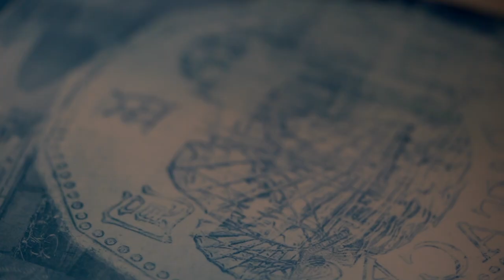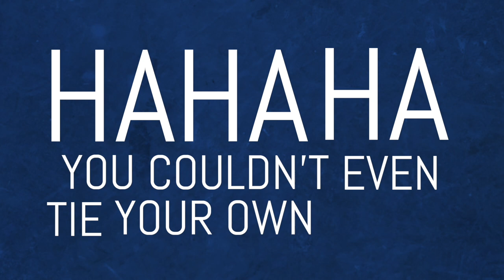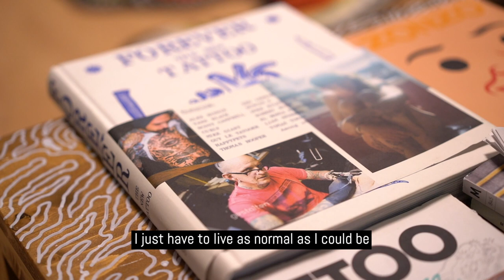Tattoo artist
Meet Alley from Macao. She’s overcome personal challenges in life to expressive herself through her inked art.